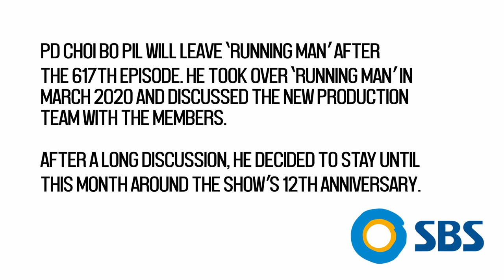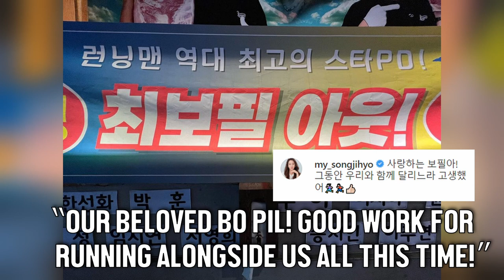Choi Bo Pil PD Will Be Leaving Running Man After 12th Anniversary - Song Ji Hyo's Farwell On Insta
Choi Bo Pil, the loveable main PD (producer) of Running Man for the last few years, and PD on the show for many years before that, will be leaving the show after its 617th episode, around the same time as the 12th anniversary of the show. SBS announced that he will be taking a break and then working on a new show, with a new main PD already being named as Choi Hyun In. Bo Pil has been around for many amazing moments on Running Man, with every member, Yoo Jae Suk, Ji Suk Jin, Kim Jong Kook, Song Ji Hyo, Haha, Yang Se Chan and Jeon So Min (as well as Lee Kwang Soo!) having only good words and experiences about the PD. Song Ji Hyo posted to her personal Instagram wish him the best for the future, as he did very well on Running Man. What do you guys think the next direction for the show will be?

Bringing you all the latest in KPOP Culture, Movies, Korean Drama and everything else in between with uploads including regular Top 10's of pretty much everything related to Korean Entertainment from serious drama to funny comedy; and from huge idols that are not only talented, but also hilarious in the variety world. We focus on the biggest artists around from BIG BANG to TWICE...from BTS to BLACKPINK...from IU to SEVENTEEN as well as many more!

I'm doing my best to report the stories as I can, but I will prioritise the bigger ones so if I miss something just let me know and I'll try to make it up!

It means a lot, and helps me know that the videos are appreciated. Take care all! :)